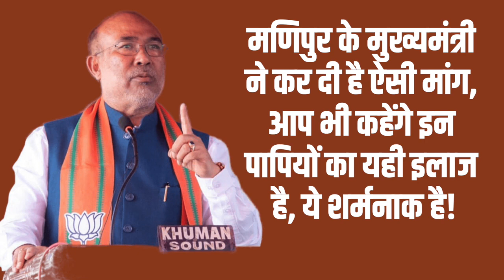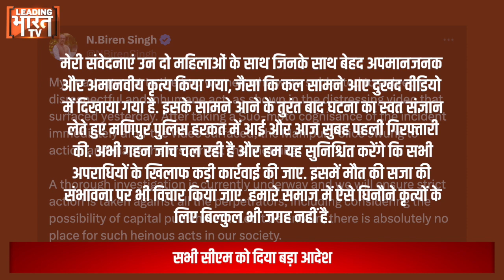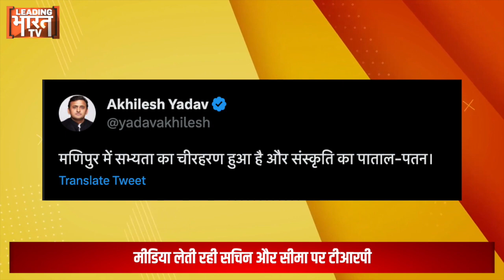गुरुवार की सुबह ऐसा क्या हुआ,गुस्से से भरे मोदी आए मीडिया के सामने, सभी सीएम को दिया बड़ा आदेश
गुरुवार की सुबह-सुबह जब मीडिया सचिन और सीमा की स्टोरी दिखा रही थी, कई सांसद संसद सत्र से पहले की चर्चा के लिए निकलने वाले थे, तभी पीएम मोदी गुस्से में मीडिया के सामने आए और सभी राज्यों के मुख्यमंत्री को इतना बड़ा आदेश दे दिया कि सुनकर आप भी कहेंगे ये सबसे जरूरी था. गुस्से में दिया गया ये आदेश साफ बता रहा था कि पीएम मोदी को ये कहते हुए कितनी पीड़ा हो रही थी.